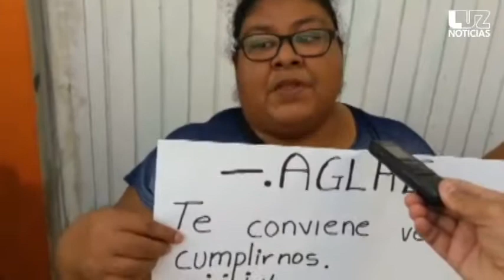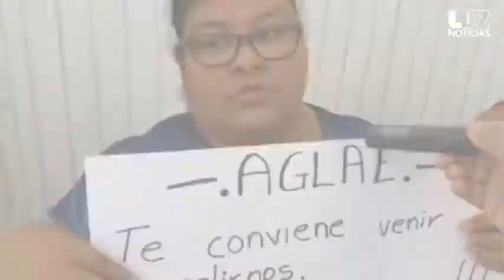Toman padres de familia Cecyte Mazatlán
Los manifestantes argumentaron que están hartos por la inseguridad.